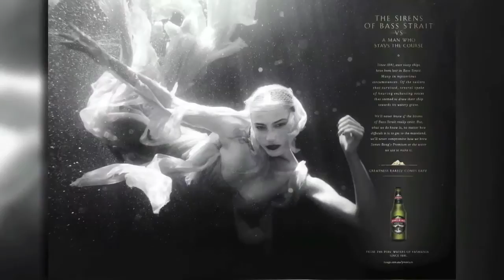James Boag's: Pure Waters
by Publicis Mojo

James Boag's needed to stand out in a beer category that was loud, well established and brash.  We needed to discover a truth about the brand that would differentiate James Boag's for the long term.  We delved into the heritage of the brand to uncover the insight that James Boag's, brewed in Tasmania, is an extraordinary beer from an extraordinary place and we could use the mystery and intrigue of the land to not only anchor the brand, but create award winning work that stood out from the category.